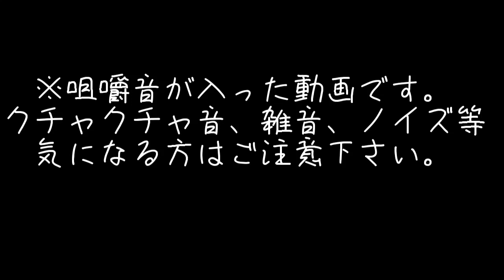【咀嚼音】おにぎりとおかず食べる音🍙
フライパン汚ない😹